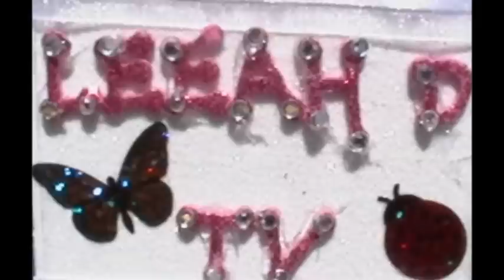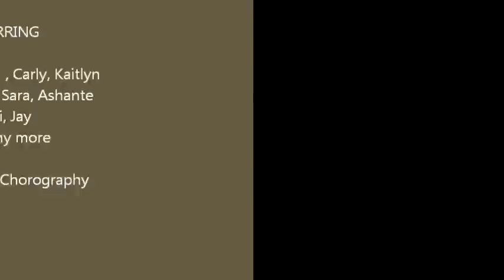8th Annual L.A. Hip Hop Dance Intensive - Dave Scott -" How To Love" w/Leeah D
July 2011, UCLA Freud Playhouse
LA HIP HOP INTENSIVE SHOWCASE
Presented By: (DEBBIE ALLEN DANCE STUDIO)   (CHOREOGRAPHY DAVE SCOTT):
Featuring: Leeah D Jackson (Leeah D)